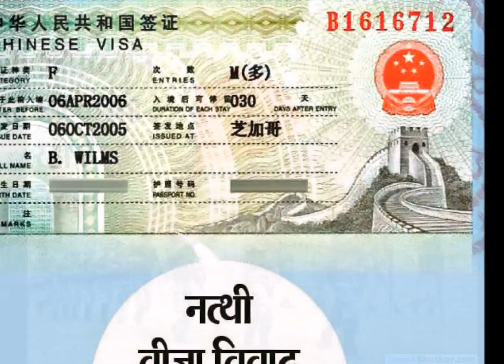सीमा विवाद ही नहीं, इन वजहों से भी आपस में टकराते रहे हैं भारत चीन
सिक्किम बॉर्डर पर भारत और चीन के सैनिकों के बीच तनातनी बढ़ती जा रही है। सेना के बीच टकराव लगातार बढ़ रहा है। करीब एक महीने से 350 भारतीय सैनिक चीन के सैनिकों का सामना कर रहे हैं। चीन का मीडिया भी लगातार भारत को धमकियां दे रहा है। हालांकि, भारत और चीन के बीच तनाव का यह पहला मामला नहीं है। दोनों देशों के बीच ऐसे और भी कई मामले हैं, जिनके चलते भारत-चीन एक-दूसरे को आंख दिखाते रहे हैं।

सीमाओं के साथ चीन ने ब्रह्मपुत्र नदी में भी विवाद के बीज बोए हैं। यूं तो यह नदी चीन और भारत दोनों में बहती है, लेकिन चीन इस पर अपना अधिकार जताता रहा है। वह ब्रह्मपुत्र नदी पर कई बांध बना चुका है और बना भी रहा है और उसका पानी वह नहरों के जरिए उत्तरी चीन के इलाकों में ले जाना चाहता है। ब्रह्मपुत्र के पानी को रोक कर उसका उपयोग करने के इस 'लाल-इरादे' को भारत अक्सर द्विपक्षीय बातचीत में उठाता रहा है और चीन द्वारा निर्माण किए जा रहे बांधों का विरोध करता रहा है। भारत में पर्यावरण विशेषज्ञों का एक तबका ऐसा भी है, जो उत्तराखंड में पिछले साल आई बाढ़ के लिए चीन को जिम्मेदार मानता है। उनका मानना है कि चीन द्वारा किए जा रहे निर्माण ने प्रकृति के मानक नियमों का उल्लंधन किया है, जिसका भुगतान भारत को उत्तराखंड में हजारों जानें देकर चुकाना पड़ा।

चीन दुनिया में अपनी सैन्य शक्ति का तेजी से विस्तार करने में लगा है। हिंद महासागर के उत्तर-पश्चिम किनारे पर बसे जिबूती में चीन के सैन्य ठिकाने को भारत को घेरने की ‘स्टिंग ऑफ पर्ल्स’ नाम की रणनीति से जोड़कर देखा जा रहा है। इसके तहत चीन बांग्लादेश, म्यांमार और श्रीलंका सहित अन्य देशों में सैन्य ठिकाने और संपत्तियां विकसित कर भारत को घेरना चाहता है। चीन द्वारा अन्य देशों में ऐसे सैन्य अड्डे विकसित करने की संभावना जताई जा रही है। पिछले महीने अमेरिकी रक्षा विभाग ने संसद में पेश अपनी सालाना रिपोर्ट में कहा था कि चीन भविष्य में पाकिस्तान जैसे उन तमाम मुल्कों में सैन्य ठिकाने बना सकता है, जिनके साथ उसकी दोस्ती है।

भारत व चीन के बीच तिब्बत, एक बफर जोन की तरह है। भारत तिब्बत को मान्यता दे चुका है, लेकिन तिब्बती शरणार्थियों के बहाने चीन इस मसले पर अक्सर विवाद पैदा करता है। वह तिब्बतियों के धर्मगुरू दलाई लामा को भी मान्यता नहीं देता। साल 1949 में चीन ने तिब्बत पर हमला किया और इस हमले के एक वर्ष बाद यानी वर्ष 1950 में तिब्बत के लोगों ने दलाई लामा से तिब्बत की राजनीतिक विरासत को संभालने के लिए अनुरोध किया गया था। वर्ष 1959 में चीन की सेना ने ल्हासा में तिब्बत पर जोरदार हमला बोल दिया था। तबसे ही दलाई लामा हिमाचल प्रदेश के धर्मशाला में निर्वासित जिंदगी बिता रहे हैं। धर्मशाला आज तिब्बती की राजनीति का सRिय केंद्र बन गया है। 14वें दलाई लामा के रूप में वह 29 मई 2011 तक तिब्बत के राष्ट्राध्यक्ष रहे थे। इस दिन उन्होंने अपनी सारी शक्तियां तिब्बत की सरकार को दे दी थीं और अब वे सिर्फ तिब्बती धर्मगुरु हैं।

चीन और पाकिस्तान दोनों के साथ ही हमारा सीमा विवाद है। चीन के साथ हमारी LAC -Line of Actual Control है, लेकिन इसे सीमा नहीं जाता वहीं वहीं कश्मीर में पाकिस्तान के साथ हम LOC -Line of Control शेयर करते हैं। प्रासंगिक चीन के साथ हमारा विवाद है, तो इसी पर बात करते हैं। चीन के साथ भारत के सीमा विवाद की शुरुआत 1834 में ही पड़ गई थी, लेकिन इसे सुलझाने के लिए 1981 से कोशिशें जारी हैं। दरअसल, भारत का आरोप है कि चीन ने जम्मू-कश्मीर की 41,180 वर्ग किलोमीटर ज़मीन पर गैरकानूनी कब्ज़ा कर रखा है। इसमें 5,000 वर्ग किलोमीटर अक्साई चीन का लद्दाखी क्षेत्र है। चीन, सीमा का निर्धारण करने वाली मैकमोहन रेखा को नहीं मानता।

चीन-पाकिस्तान आर्थिक कॉरिडोर, पाकिस्तान के ग्वादर पोर्ट से चीन के शिनझियांग को जोड़ने वाले कॉरिडोर की योजना है। यह कॉरिडोर ग्वादर से शुरू होकर काशगर तक जाएगा। अरबों डॉलर के इस प्रोजेक्ट के लिए गिलगित-बाल्टिस्तान एंट्री गेट का काम करेगा। चीन यहां हाइड्रो पावर प्रोजेक्ट, रेलवे लाइन और सड़कें बना रहा है। इसके अलावा चीन पाकिस्तान के कब्जे वाले कश्मीर में इकोनॉमिक कॉरिडोर बनाने की योजना पर काम कर रहा है, जिसका भारत विरोध करता रहा है। वहीं, इस बारे में चीन का कहना है कि अगर चीन और पाकिस्तान के बीच आर्थिक सहयोग से संबंधित क्षेत्र के बुनियादी ढांचे में सुधार होता है तो इससे भारत के लिए मध्य एशिया में व्यापार के रास्ते खुलेंगे।